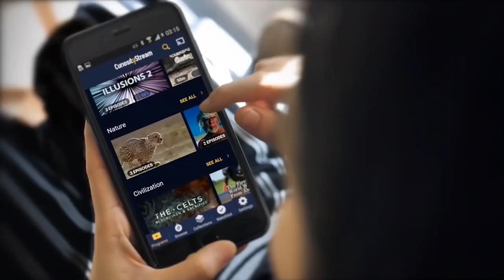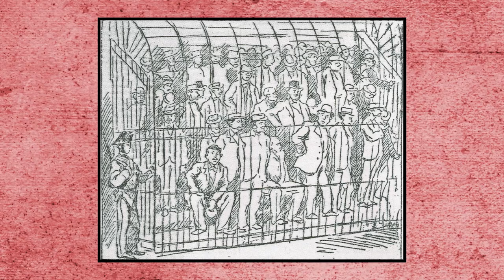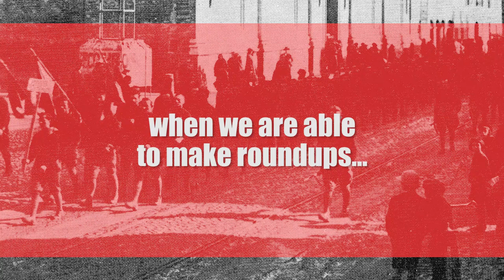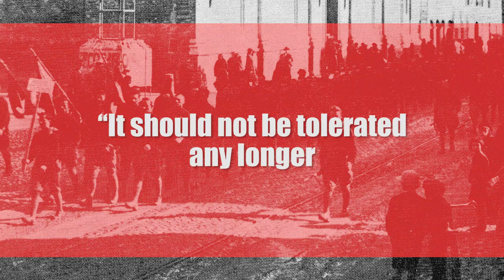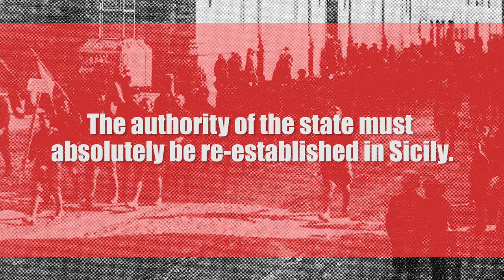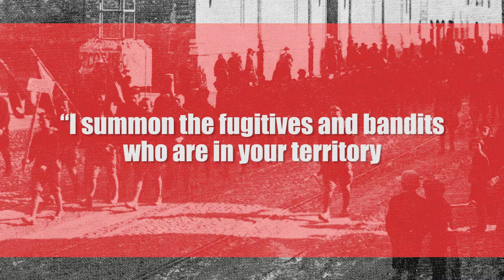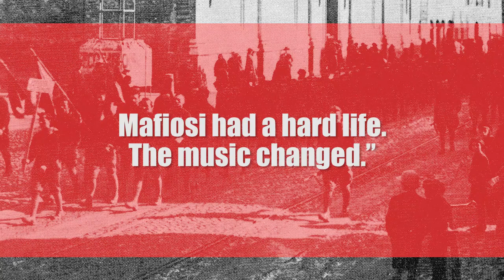Cesare Mori: Mussolini’s Iron Prefect vs. The Mafia